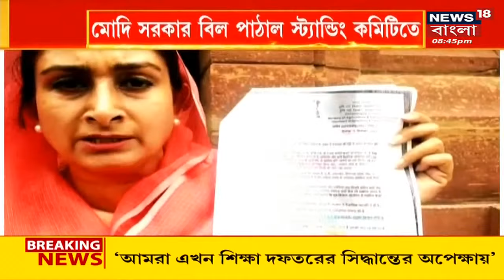Janatar Darbar : Loksabha এ পেশ বিদ্যুৎ বিল, বিলের চরম বিরোধিতা Congress - Trinamool এর | Debate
Janatar Darbar : Anubrata Mondal কে ভরতি নিল না SSKM। এর পরেই তিনি তাঁর চিনার পার্কের বাড়িতে যান। সেখানে পৌঁছল CBI । এবার কী হতে চলেছে? অন্যদিকে নেতাদের পকেটের বিপুল টাকা কার? জনতার টাকায়ে কি পকেট ও সম্পত্তি ভরছে তাঁদের? কী বলছে জনতা? কী মত শাসক দলের? দেখুন জনতার দরবার | Bangla News

n180c_kolkata